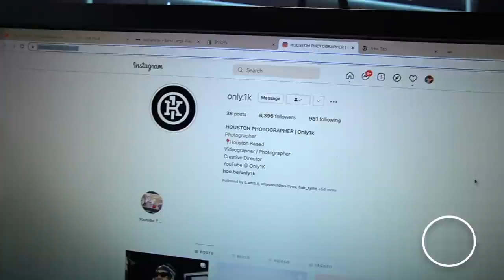Saying EVERYTHING With An ATTITUDE To See Ted Reaction